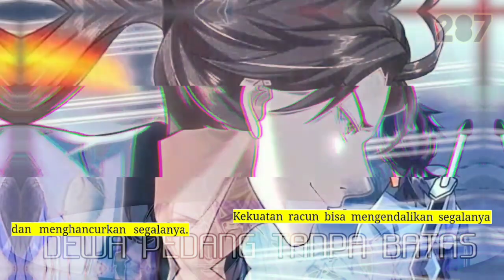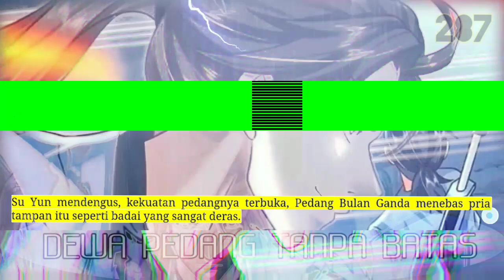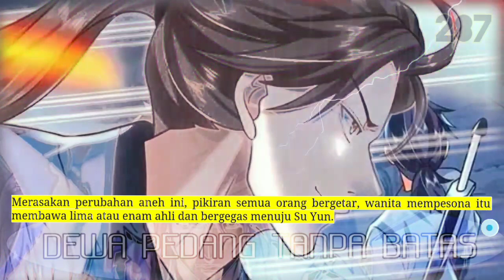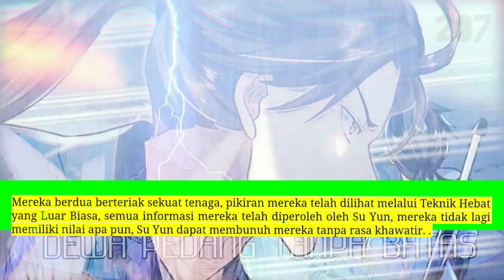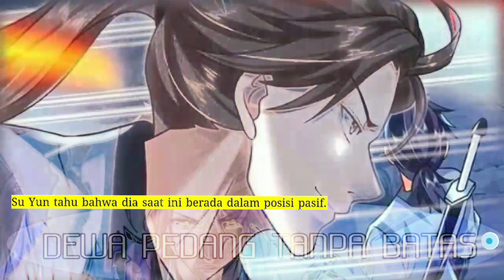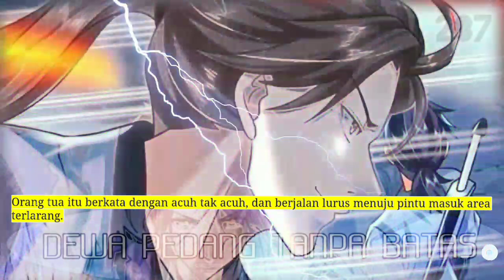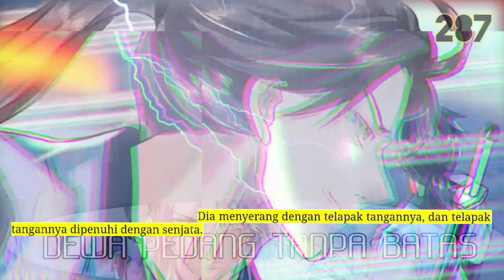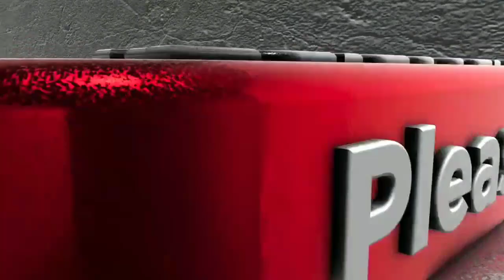Dewa Pedang tanpa batas season 287